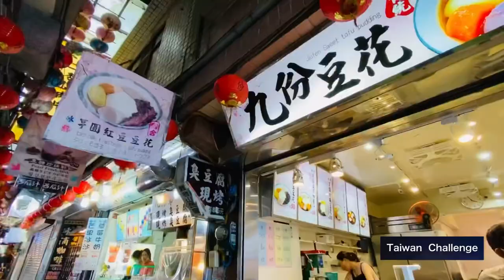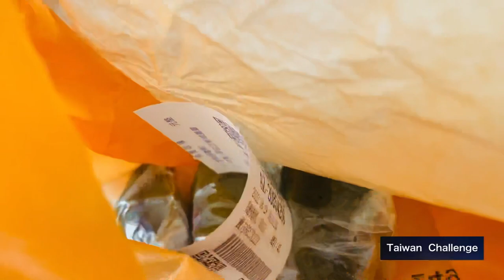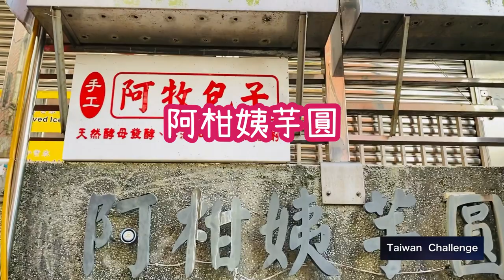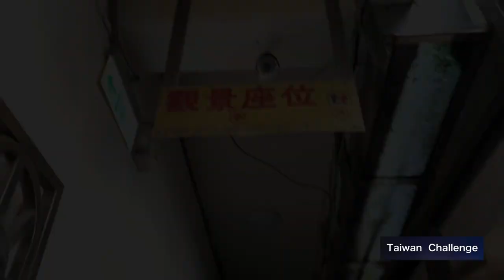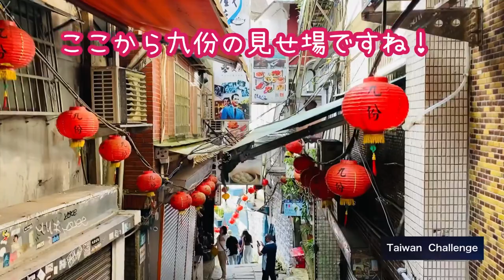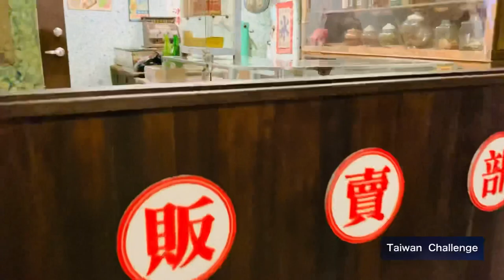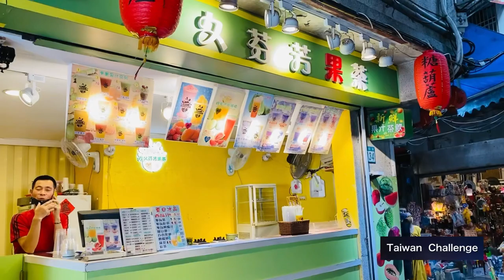九份老街の現在はどうなっているの？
ニーハオ! 台北人/taipeijinです。

台湾の有名な観光地，九份老街。
現在はどのようになっているのでしょうか？

感染者350万人超えの台湾です。
現在の九份の様子をお知らせします。

[台湾チャレンジ]のチャンネルでは台湾在住20年越えの「台北人」がレアな台湾情報をお届けしています。
台湾の観光やグルメなど、あなたの知らない台湾情報もあります。

音楽クラシック

魔王魂

日本のメディアで私のYouTubeが紹介されました。

[taipeijin‘s STORES]
台湾のレアなものを集めた台北人のストア始めました。
台湾のものを日本にお送りしています。

［台北人のSNS］
台湾チャレンジブログ